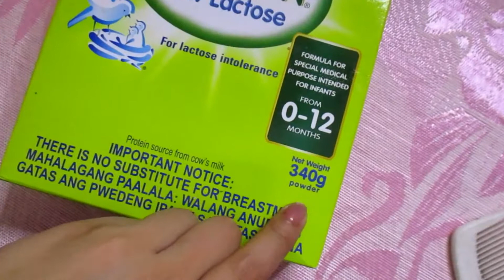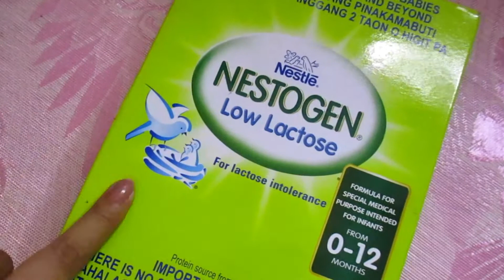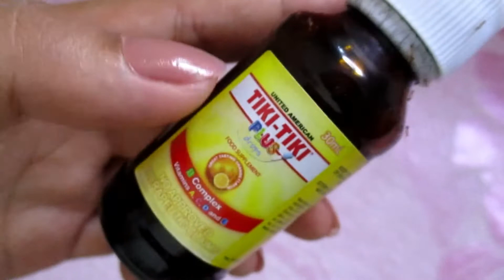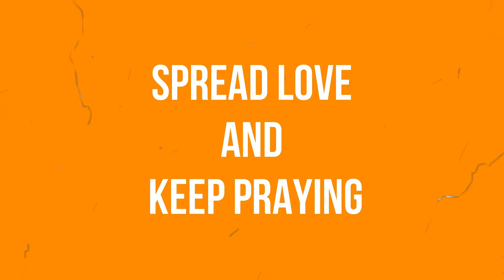I HAVE A BABY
comment niyo guys yung mga question niyo abot kay Chia at yung mga suggestion video na gusto niyong mapanood samin ❤